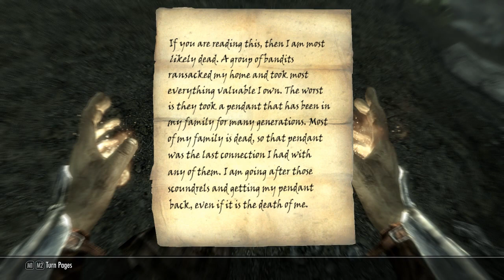Let's Play Skyrim 029